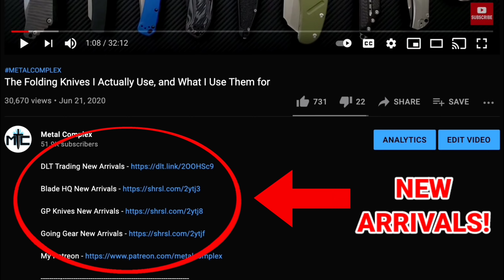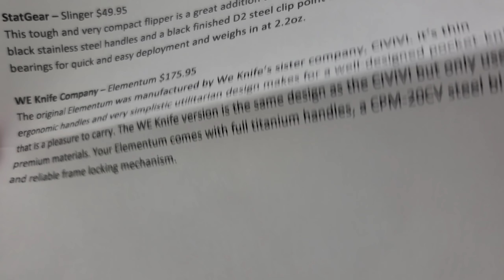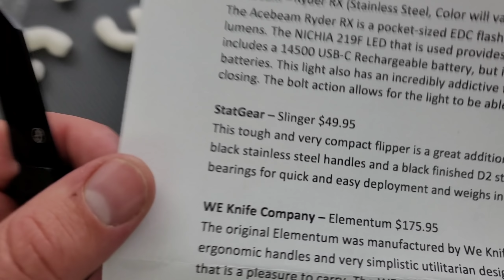I Had To Keep This One Thing... (Unboxing)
Opening the Going Gear EDC Club MAY 2022 box.